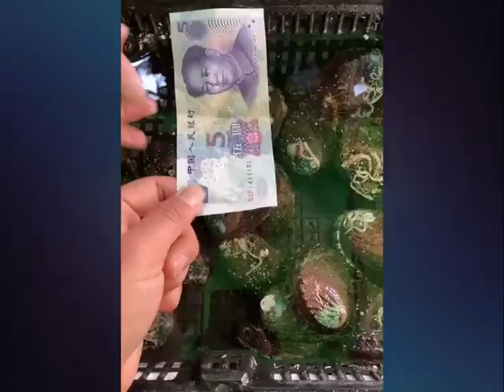Cooking And Eating Delicious Fresh Seafood 😋 - Yummy And Funny Ep. 01 | china food - REEZY FF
Delicious fresh seafood cooking and eating by funny Chinese man

Copyright៖ I don’t own any rights to the images and audios in this content, I'm apologize for uploaded without the original owner's permission, I just like to share to all of your, thanks for support me.

Please Help promote !!

food
village food
cooking
village cooking
funny mukbang
mukbang
cartoon
pig peppa
collard valley cooks
cooking outdoor
snake recipe
snake
how to cook snake
easy snake recipe
whole snake fried rice incredibly delicious
cooking recipe
dinner recipes
quick recipe
wild
dish
video game
wilderness
easy recipe
how to
cooking in the forest
hillhome
saruon primitive cooking
hillhome gaming
catching steelhead
summer steelhead fishing washington
summer steelhead fishing oregon
steelhead trout
river fishing
lets play stardew
steelhead
fishing for steelhead
steelhead fishing
addicted fishing steelhead
addicted life
addicted fishing
steelhead catch and cook
steelhead catch n cook
smoked salmon recipe
smoked steelhead recipe
smoked salmon and steelhead
summer steelhead catch n cook
summer steelhead fishing
catch and cook seafood
hotpot asmr mukbang
hotpot recipe korean
hot pot mukbang
hot pot squid
hot pot dinner
watching the sunset
beautiful evening
big squid
huge fish
giant trevally
uninhabited tropical islands
remote uninhabited tropical islands
2 day overnight boat camping
remote tropical islands
overnight boat camping
2 day boat camping
wild cook
golden clock
complete
andy fishing
andysfishing
andy's fishing
food journal
73 cows
dominion
the game changers
food inc.
forks over knifes
cowspiracy
earthlings
industry
documentary
vegetarian
vegan
veeganism
breadtube
leftist
politics
socialism
marxism
capitalism
street food korea
street food in korea
mark wiens
seoul vlog
gwangjang market 2022
gwangjang market seoul
gwangjang market street food
south korea
best korean street food
korean street food tteokbokki
korean street food vlog
korean street food dessert
korean street food making
seoul street food
gwangjang market
korea vlog
street food
seoul korea
seoul
korean food
korean street food
korea
thailand
viral
parenting tricks
diy ideas for parents
hacks for parents
diy parenting hacks and tricks
the best hacks for smart parents
parenting
hillhome stardew
hacks
123go! hacks
challenge
123go
123 go
123
123 go!
life hack
bloopers
fun video
try not to laugh
memes
comedy actor
humor video
humor
funny role play
role play
funny sketch
sketch
comedy video
comedy
how to have fun
diy prank
funny challenge
funny memes
funny prank
funny video
pranks
lifehacks
fun
cooking vlog
nature cooking
country life blog
campfire cooking
tasty
نان روغنی
stardew valley 1.5
outdoor cooking
afghanistan village life
köy hayatı
дом в деревне
köy yaşamı
жизнь в деревне
hazara
زندگی در دهات
هزاره
بامیان
زندگی روستایی
country life vlog
grandma recipe
village insider
grandma
bamyan
village
rural village
village life in afghanistan
village life
naan roghani
naan roghani afghani
persian bread
fish cutting short video
sashimi
tuna
asmr cutting
fish cutting japanese
fish cutting japan
ravi fish cutting
speed fish cutting
kasimedu fish cutting
easy fish cutting methods
fcw
fish slicing knife
fish chopping
best fish cutting videos
fish cutting videos
thoondil ulagam
fish cutting knife
fish cutting methods
kasimedu selvam
kasimedu selvam fish cutting
fish cutting skills
fastest fish cutting skills
fishcleaning
pork mesentery
pork ruffle fat
pulutan
crispy chicharon bulaklak
first time trying filipino foods
where to eat filipino food elmhurst
chicharon bulaklak nyc
pancit palabok queens
pancit palabok reaction
filipino mamon reaction
trying pancit palabok
trying filipino mamon
filipino beef steak
trying bistek tagalog
filipino food elmhurst
chicharon bulaklak queens
chicharon bulaklak reaction
chicharon bulaklak mukbang
trying chicharon bulaklak
chicharon bulaklak
yummy cooking fishing fried catfish with sauce spicy eating delicious.
market show
big fish recipe
fish soup
sour soup
ocean fish soup
big ocean fish
b&b
bear & breakfast
steam
bear and breakfast
gg gab
girlgamergab
gamer girl
girl playing
walkthrough
full playthrough
playthrough
gameplay
girl gamer
jeffy's
jeffy compilation
heres jeffy parody
movie
1 hour
heres jeffy marathon
jeffy marathon
1 hour heres jeffy
smlytp
kable10
parody jeffy
parody sml
jeffy sml parody
sml movie parody
jeffy parody
sml parody
parody
heresjeffytiktok
jeffy reacts to sml movie
jeffy puppet
puppet
hilarious
laugh
sml movie
smljeffy